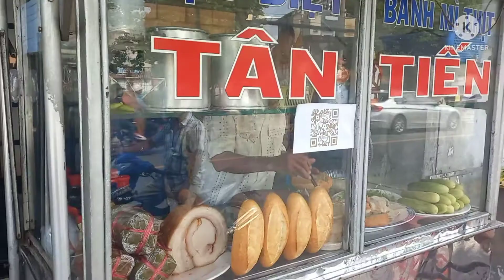Khám Phá Ẩm Thực(P15): Một vòng trải nghiệm với xe bánh mì lâu đời ở đầu Chợ Búng